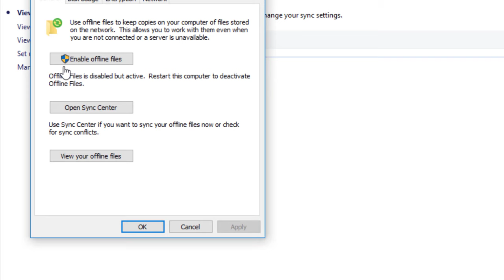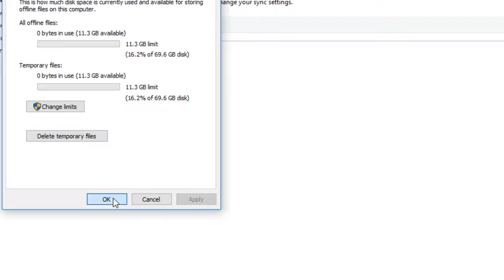How To Fix An Unexpected Error Is Keeping You From Copying The File - Windows 10/8/7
In This Tutorial How To Fix An Unexpected Error Is Keeping You From Copying The File - Windows 10/8/7